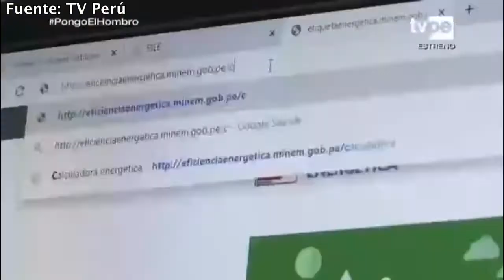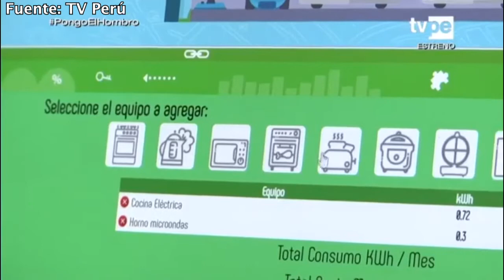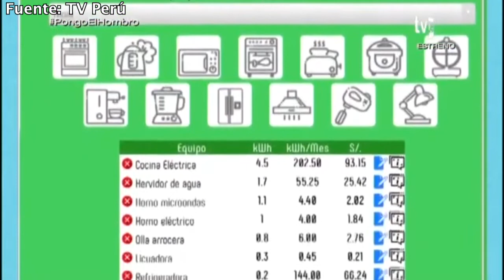VÍA TV PERÚ: La Calculadora Energética del Minem y cómo usarla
🗞️ La Calculadora Energética ayuda a la población a conocer, de manera sencilla, el consumo mensual de la energía eléctrica en sus hogares.

📹 Conoce más en la nota del programa "Todo Tecno" vía @noticias_tvperu ⤵️